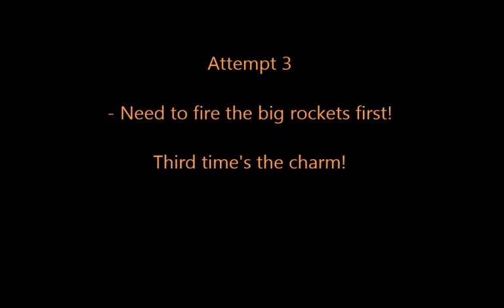Kerbal First Attempt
My first attempt at getting into space in Kerbal Space Program.

Used Windows Move Maker to quickly knock this together, not quite sure why it ended up with black borders, but it was late and I ran out of time to fix it :D